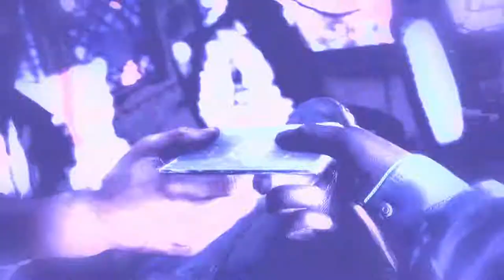Far Cry 4 -- Story Trailer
Hidden in the towering Himalayas lies a country steeped in tradition and violence. You are Ajay Ghale, returning to the country of your birth, the lush forests and harsh snowcapped summits of Kyrat, to fulfill your mother's dying wish of spreading her ashes. This striking and unpredictable country offers visitors opportunity and peril. You quickly find yourself caught up in a rebellion to overthrow the oppressive regime of Pagan Min, a man known as much for his sense of style and charisma as his cruelty and calculated brutality. Navigating the treacherous landscape, you find your fate increasingly determined by the choices you make because in Kyrat, every second is a story.

In Far Cry 4, you'll conquer fortress outposts from the back of a six-ton elephant and take to the skies as you rain down explosives from the seat of your gyrocopter. The vertical landscape of the Himalayas isn't just a pretty backdrop, but a playground that encourages the player to fight, hunt and explore, grappling up cliffs or launching into the air, plummeting to the valley below in a controlled free fall with your wing suit. You'll carry with you a truly unique arsenal of weaponry that lets you play your way, whether it's sniping, sneaking or all-out assault. When all else fails, animals can be your biggest allies or your greatest danger, as Kyrat's wilderness delivers on the promise of a true open world anecdote factory.

For the first time in any Far Cry game, you'll be able to hunt, fight and explore in the open world with a friend. With co-op Guns for Hire, you can invite a friend into your world to liberate towers, take over outposts and share in the spoils. Hurk, from the Monkey Business add-on content of Far Cry® 3, joins in the fight to take over Kyrat.